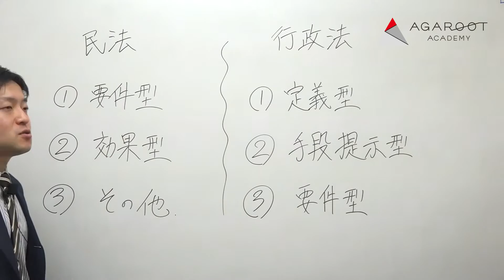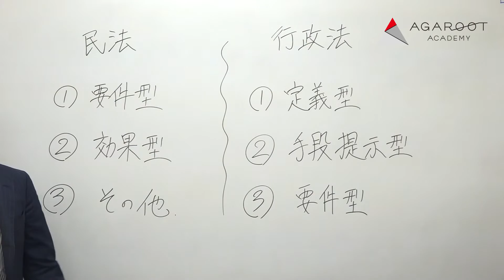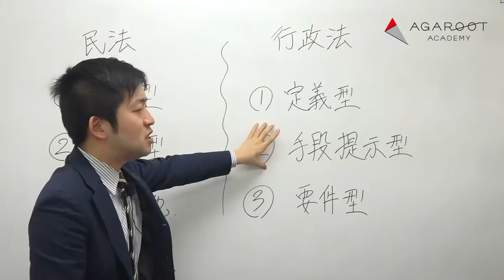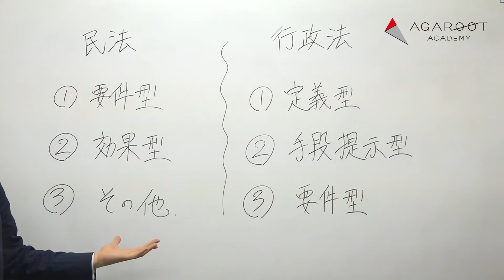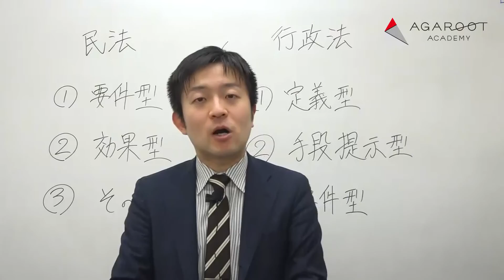【行政書士試験】記述過去問解説講座 導入講義 その２「民法と行政法の３つの出題パターン」 - 林裕太講師 ｜アガルートアカデミー行政書士試験